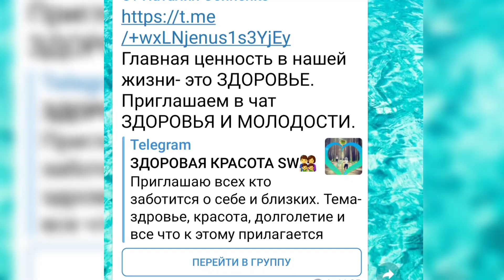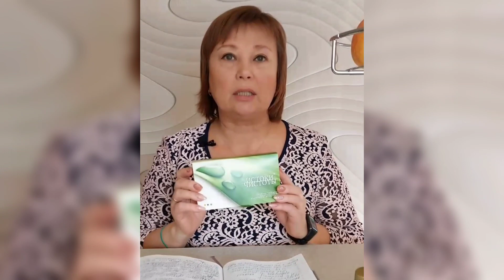Я ВЫБИРАЮ СИБИРСКОЕ ЗДОРОВЬЕ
Я выбираю Сибирское здоровье и в видео объясняю почему.

Друзья, заходите в чат телеграмм по ссылке Главная ценность в нашей жизни- это ЗДОРОВЬЕ. Приглашаем в чат ЗДОРОВЬЯ И МОЛОДОСТИ.